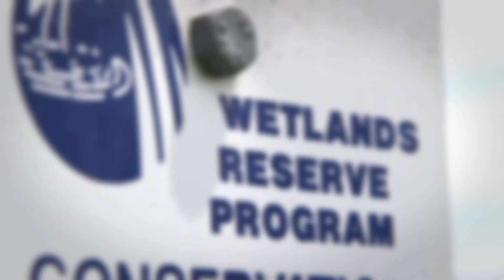Wetlands Create Community Resiliency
TJ Rogers and his father, Tom, worked with the Natural Resources Conservation Service (NRCS) to restore their land back to wetlands, creating a recreational property for their family to enjoy. Now, the Rogers’ property is not only a home to wildlife, it also supports community resiliency.